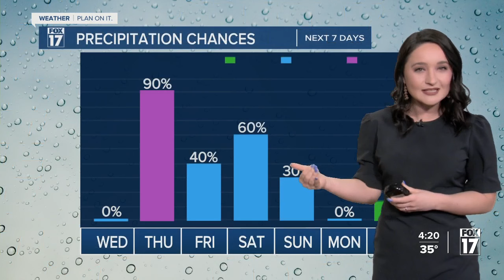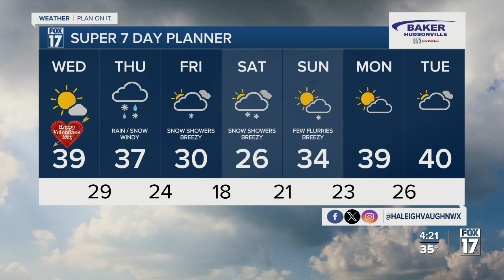Tuesday Evening Weather - February 13, 2024